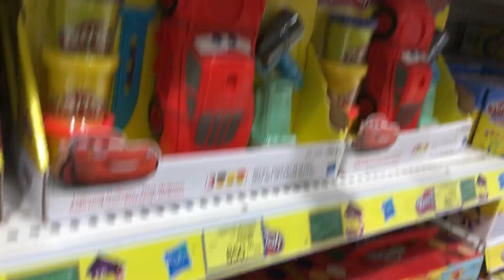Audrey visit Toys R Us, Central World, Bangkok, Thailand (01652)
Audrey visit Toys R Us, Central World, Bangkok, Thailand
Play-doh at Toys R US